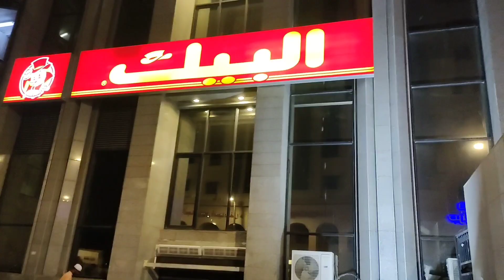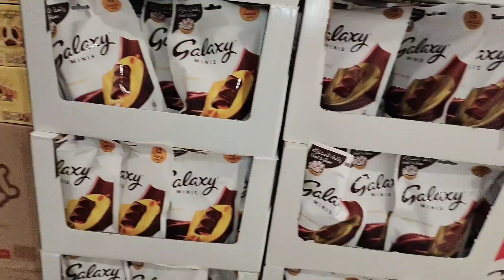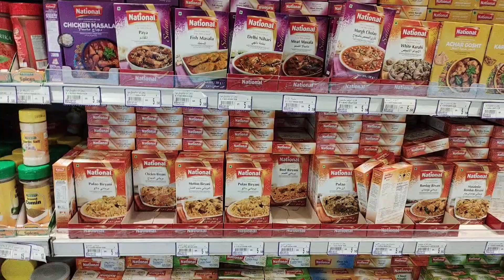The Jummah Day In Madinah | Friday Vlog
Maria Family Daily Vlogs - A YouTuber family ,making daily vlogs, providing entertainment to all of you -Noisy Family-